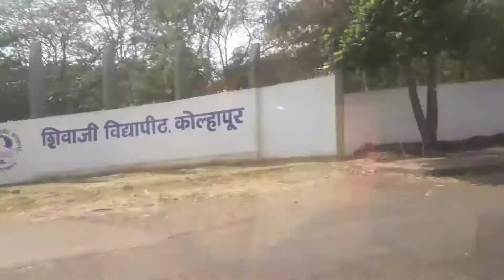Banglore - Pune Highway | Going to Kolhapur | श्री अंबाबाई महालक्ष्मी | महाराष्ट्र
Banglore - Pune Highway | Going to Kolhapur mahalaxmi darshan | श्री अंबाबाई महालक्ष्मी | महाराष्ट्र

शिवाजी विद्यापीठ (Shivaji University Kolhapur)
rankala lake
mahalaxmi temple kolhapur Maharashtra
महालक्ष्मी दर्शन
आई अंबाबाई मंदिर
कोल्हापुर